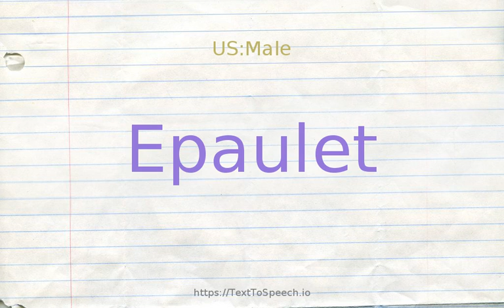How to pronounce epaulet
Learn how to say Epaulet in English correctly with TextToSpeech.io free pronunciation tutorials. American & British English pronunciation of male & female voices provided in videos. Check them out!

    Epaulet definitions:
    (n): adornment consisting of an ornamental cloth pad worn on the shoulder